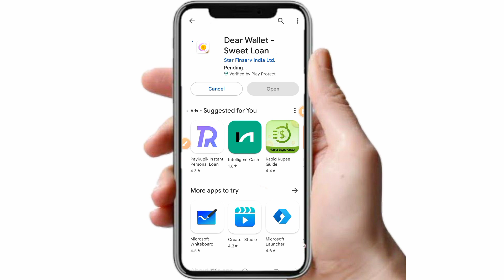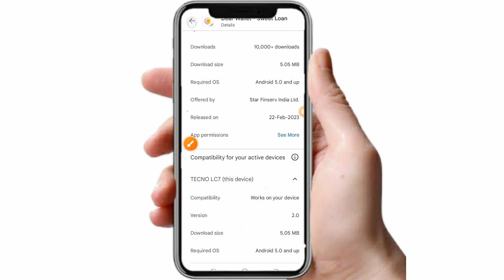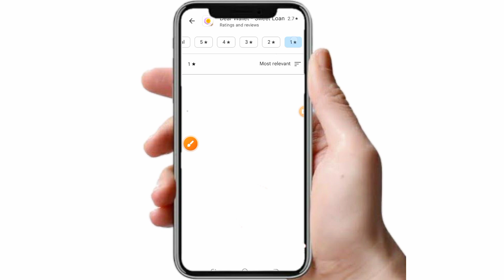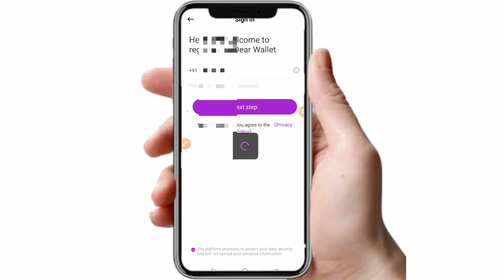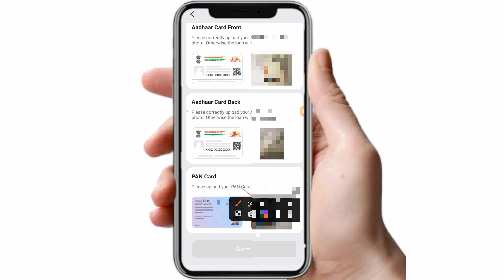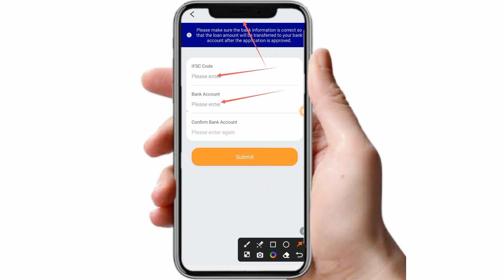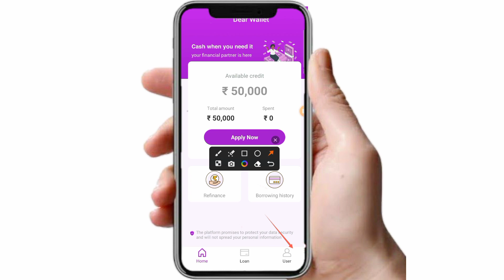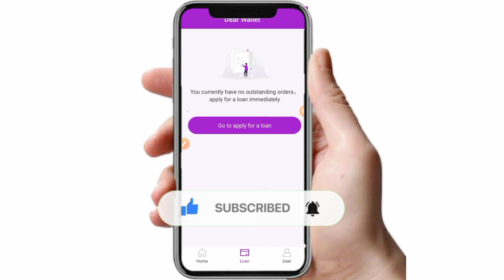Dear Wallet app se loan kaise le | dear Wallet app review | dear Wallet app real or fack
Hi

About - Dear wallet app se loan kaise le |

Important video

About -Installation failed for Android

Important video